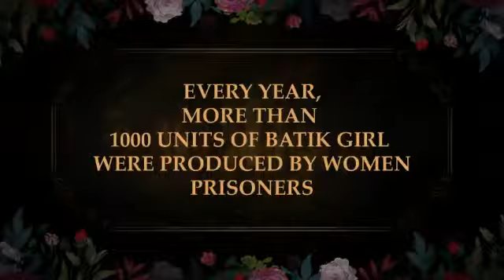BATIK GIRL FOR ASEAN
Dolls & Tales for ASEAN Children